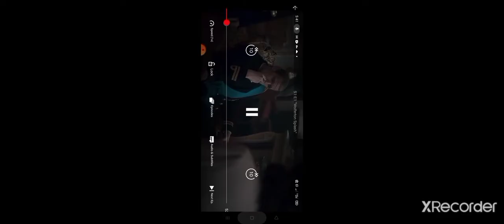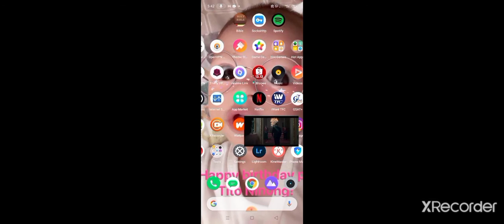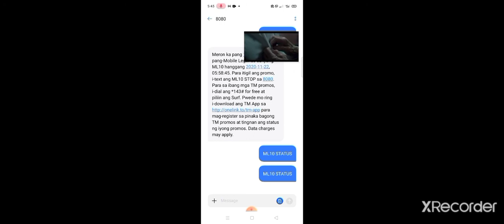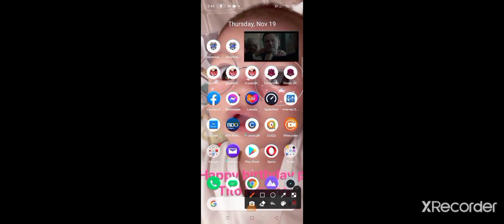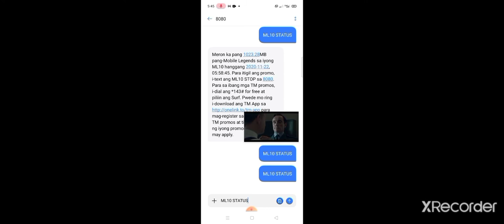Universal VPN. GTM No Load with ML10 load. Part 2